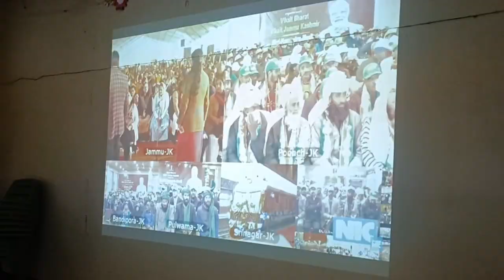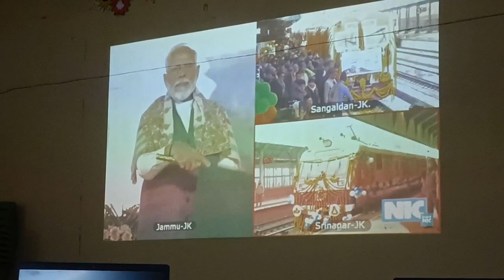PM-USHA live program with Teacher Training College (B.ED.) Dhakuakhana trainers and trainees